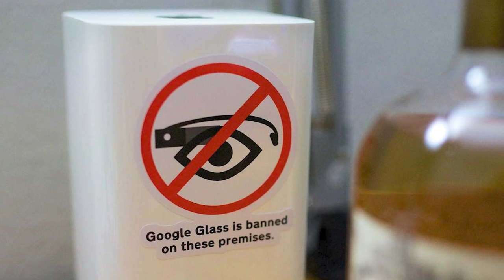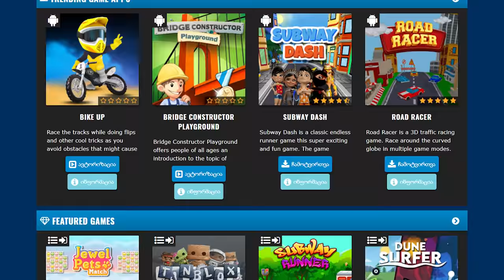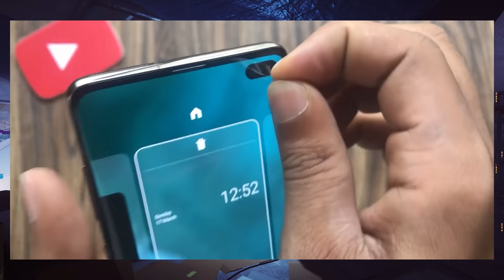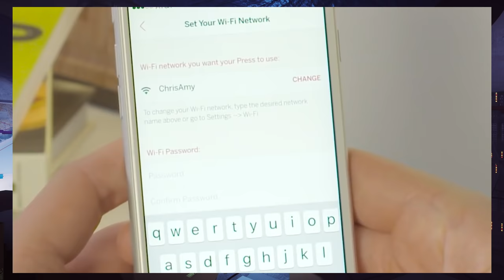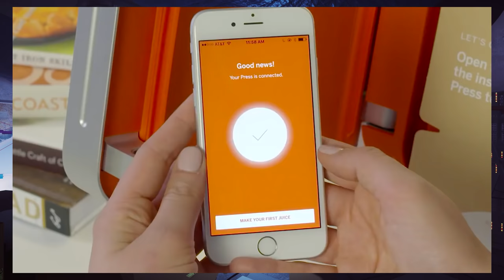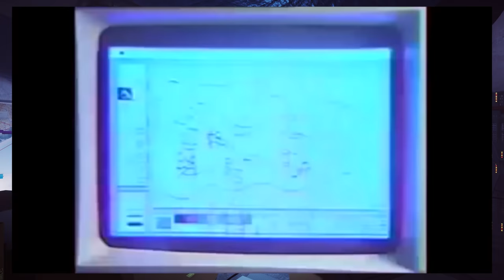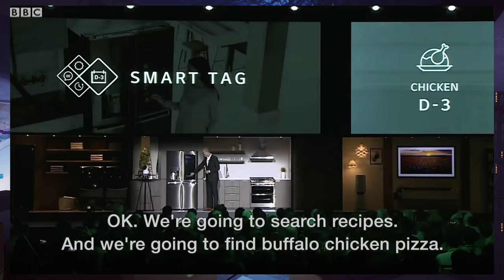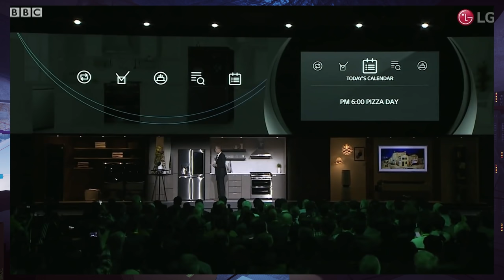ტექნოლოგიური კრახები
რამდენიმე ცნობილი კომპანიის წარუმატებლობების ყველაზე სახალისო ისტორიები :D